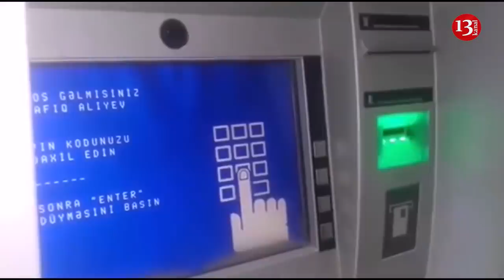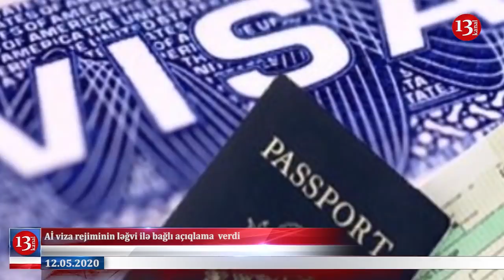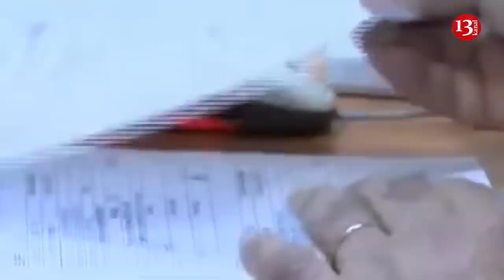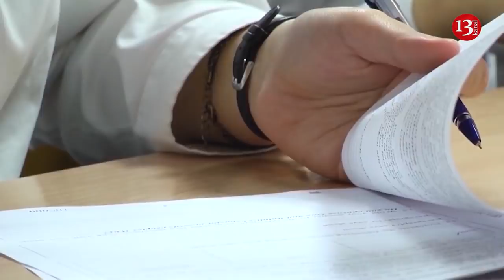İcra başçısı qorxu içində: maaş kartlarını “qaytarır”, Maska taxmayanlar cərimələnəcək-SON XƏBƏRLƏR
1. “EuroHome” ikinci dəfə yandı
2. İcra başçısı qorxu içində: maaş kartlarını “qaytarır”
3. Nazirlik şübhəli siyahıyla bağlı açıqlama verdi
4. Yevlax sakinləri yeni başçıdan narazıdır
5. Alsi Hastinq: "Azərbaycan hakimiyyəti siyasi repressiyalara son qoymalıdır"
6. Aİ viza rejiminin ləğvi ilə bağlı açıqlama  verdi
7. Maska taxmayanlar 100 manatdan 200 manatadək cərimələnəcək
8. Bu gündən ali məktəblərə sənəd qəbulu başlayır